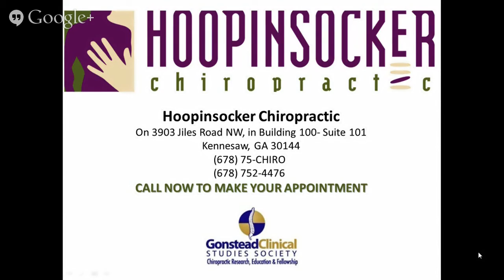Gonstead Chiropractic Acworth: Hoopinsocker Chiropractic !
3903 Jiles Road NW
Building 100- Suite 101
Kennesaw, GA 30144

If you are looking for a Gonstead Chiropractic near Acworth, Hoopinsocker Chiropractic is the only choice. We provide advanced chiropractic spinal adjustments utilizing the Gonstead Technique. Let us show you what the perfect Gonstead adjustment, a Hoopinsocker adjustment.